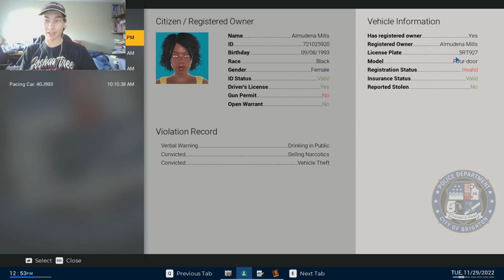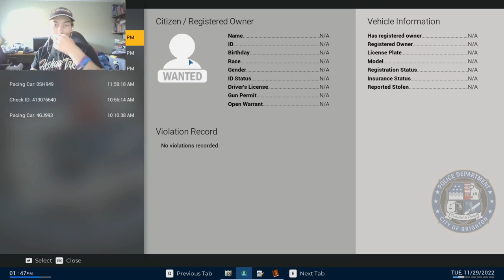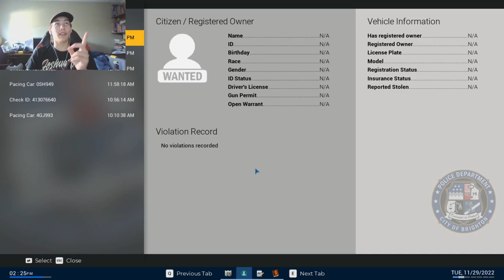Playing (POLICE SIMULATOR)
This game is insane!

HeroBrother1 Socials.